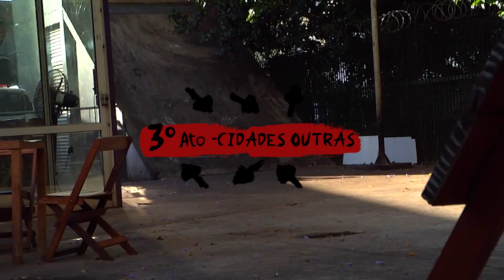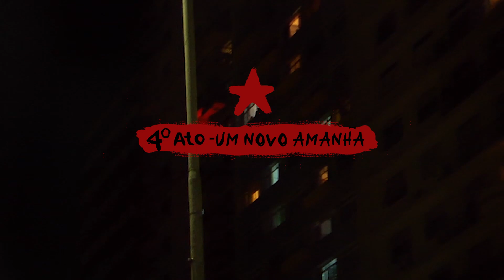PER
Dividido em quatro atos, a nova produção do Coletivo Flanantes se inicia pelas ruas de Lisboa,
 onde grande parte de brasileiros foi morar recentemente, fugindo do PERíodo proto fascista que
o Brasil se afundou. Com a canção símbolo de resistência lusa “Grândola Vila Morena” de Zeca
Afonso, que colocou fim ao longo fascismo de Antonio Salazar, em 25 de Abril de 1974.
 Em PER a canção é evocada e interpretada pelas vozes do Professor Mao e os Garotos Podres,
 nos dando força e lembrando que o povo, ainda é quem mais ordena.

No segundo ato, pelas lentes de Sidney Arakaki e trilha de MJP, o Senhor Daniel flana pelo mar
 de concreto do Vale do Anhangabaú provando que nunca é tarde para andar de skate, segue inventando suas manobras, deixou de lado o PERigo e já está PERito nas ruas dando uso a
ociosos mobiliários urbanos.

No terceiro ato, aos embalos da rapper Valente, cria da Praça Roosevelt, que é de onde partimos
 em busca de "Cidades Outras”, uma metáfora que nos leva a sair dos caminhos já PERcorridos,
 já não é de hoje que a busca é por se PERder nas ruas ocultas da cidade. As Mercenárias e “Me
 PERco nesse tempo” é o som que segue embalando PER, seguido por elas também na canção
“Ação na cidade” do corpo dolorido a mente cansada, dos anos que reclamam a ação na cidade,
trechos dessa letra forte nos encaminham ao fim do vídeo.

No quarto ato, é onde podemos imaginar um novo amanhã, um Brasil com um povo soberano
novamente, nesse trecho final de PER fomos presenciar a vitória da democracia em 30 outubro de
2022, uma excursão partindo do centro da cidade até a Avenida Paulista testemunhando um
capítulo importante no Brasil, encerrando nossa tensa primavera com um final feliz, nesse país
que navegou por capítulos pesados no mar agitado da história. Atravessamos, e seguimos na
jornada.